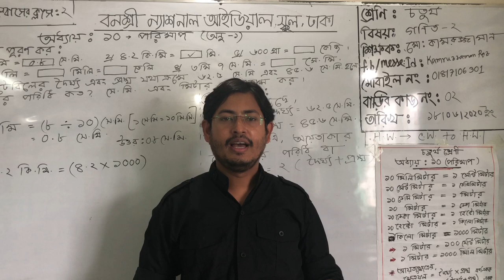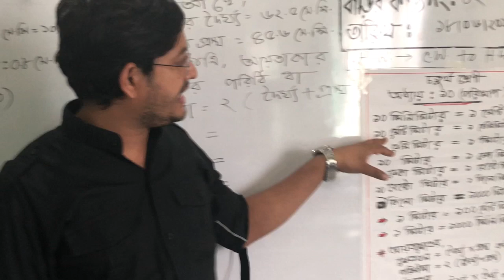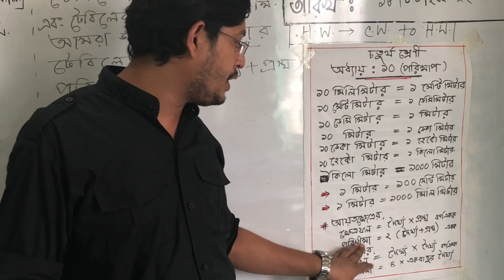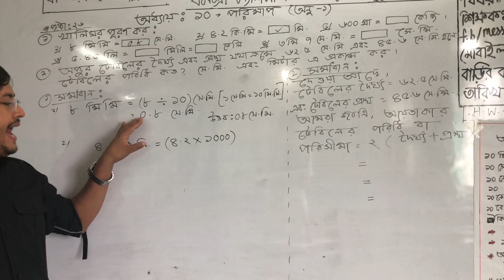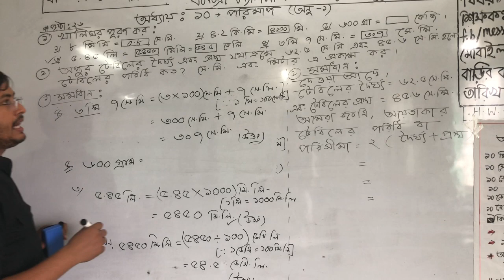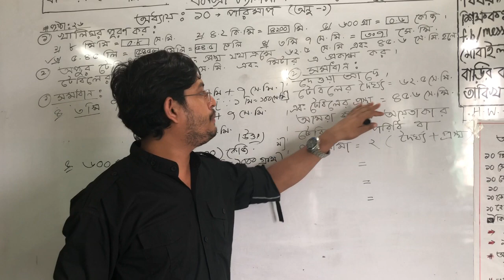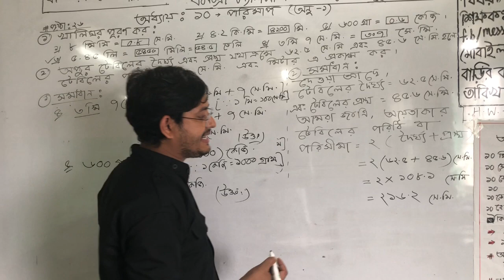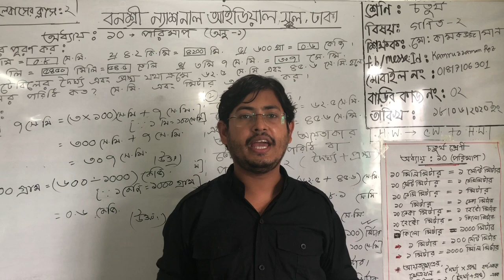বার্ষিক, শ্রেণি: চতুর্থ, বিষয়: গণিত (ক্লাস নং-2), আলোচ্য বিষয়: দশম-অধ্যায়: পরিমাপ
বার্ষিক
শ্রেণি: চতুর্থ
বিষয়: গণিত (ক্লাস নং-2)
আলোচ্য বিষয়: দশম-অধ্যায়: পরিমাপ